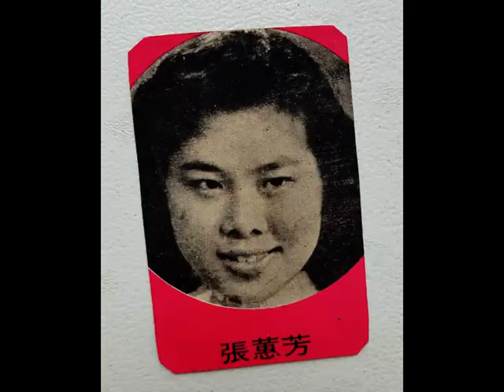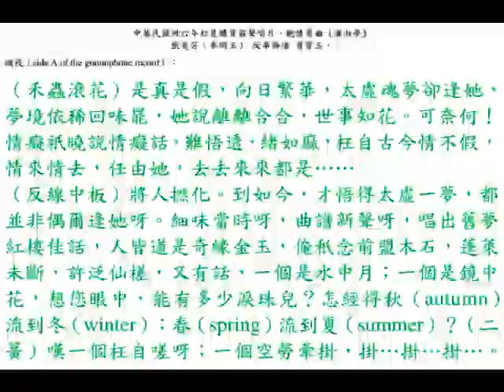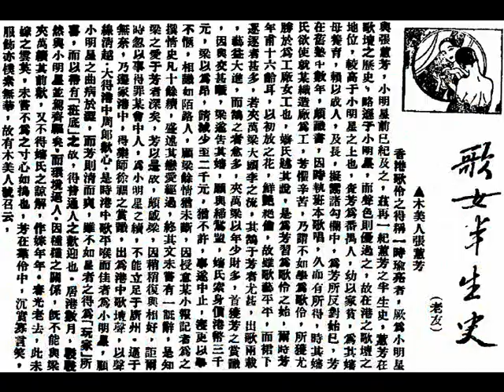張蕙芳（麥明玉）《瀟湘夢》（June, 1947）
◎ ห้าง ต.เง็กชวน (T. Ngek Chuan Store (張玉川洋行)), สี่แยกบางลำพู (Bang Lamphu Intersection (新城門四角)), พระนคร (Phra Nakhon district (拍那空縣))
แผ่นเสียง ตรากระต่าย (Rabbit brand vinyl record (兔標唱片))
本號「兔標唱片」係特聘德國著名技師用最新電攝方法吸收，曲調新穎，聲音響亮，片質堅固，為暹曲片中獨一無二，最合時代之出品也。批發、零星，無任歡迎。

◎中華民國卅六年六月十四日，星期六（14th June, 1947, Saturday），『勝利捷利唱片(Victor Clipper Record)』第三期（third production）廣東新唱片，廖了了君監製；廣東音樂名家拍和；李福杖君錄音；『亞爾西愛勝利公司（R.C.A. Victor Company Limited, Montreal, Canada）』印製，請惠臨百貨公司、唱片商店選購。
（壹）馬師曾、譚蘭卿《陳後主》，二張；
（貳）小明星（鄧曼薇）《卿何早嫁》，二張；
（叁）新馬師曾、小燕飛《艷曲醉周郎》，二張；
（肆）張蕙芳（麥明玉）《桃花扇底詩》，二張；
（伍）張月兒、胡美倫《多難興邦》，二張；
（陸）張蕙芳（麥明玉）《瀟湘夢》，一張；
（柒）薛覺先、譚蘭卿《冤枉相思》，二張。

◎張蕙芳（Ms. Cheung Wai Fong）乃被譽為歌壇四大平喉之一（其餘三位乃小明星（鄧曼薇）、『鬼馬歌后』張月兒、徐柳仙），原名曰「麥明玉（Mak Ming Yuk）」，中華民國七年出生，籍貫（ancestral home）廣東省（Kwangtung province）番禺縣（Pun U county）。唱腔深厚甜潤，流暢瀟灑而別具一格，其唱曲時清脆露字，很容易聽，同時其易傳達曲情，亦很容易感染其聽眾。 張惠芳在歌壇中生活嚴肅，不苟言笑。當年逐鹿者雖多，都不易與她接近，她與胡美倫是知己朋友。 其留聲唱片有《一代名花》、《灞陵傷别》、《念念不忘》、《心心相印》、《秦樓鳳杳》、《再訪珠城艷》、《牽情秋夜月》、《風流何價》、《花底流鶯》、《夢中情人》、《桃花扇底詩》、《柔情秋夜月》、《銀燈照玉人》（與『玉京仙子』張瓊仙合唱）、《笑滅銀燈》、《櫻花淚》等，大部份皆屬妓院（brothel）鹹濕粵曲（erotic Cantonese songs），供男女調情娛樂；亦有部份愛國粵曲（patriotic Cantonese songs），提倡抗日救國，例如《捨愛從戎》、《捨不得妹妹》、《殺敵慰芳魂》、《人隔萬重山》（與『美艷親皇』胡美倫合唱）等。中華民國三十年（1941）淪陷期間，被香港富商林汝平（Mr. Lam Yu Ping）包養，他乃香港『華寶洋行』（紙業、燕梳、烟灰盅）華籍經理林汝平，『圓玄學院（Yuen Yuen Institute）』道教徒（Taoist），從此離開歌壇，惟自同居於香港（Hong Kong）跑馬地（Happy Valley）山村道門牌廿三號三樓（second floor at 23 Village Road）後，雙方發生多次爭執，中華民國卅八年二月十四日下午（in the afternoon on 14th February, 1949, Monday）隻身離家，返回省城（Canton）定居，林某得悉其在穗歌壇活動，乃以港幣五百（HK$ 500）為酬求其在穗地址。張蕙芳（麥明玉）遂聘梁得新律師（Mr. Leung Tak Sang, the solicitor）代致函林汝平（Mr. Lam Yu Ping），聲明此後雙方脫離同居關係，回復其自由身。
倆人育有兩位兒子（two sons），長子林清華，長媳倫小麗（鐘錶商千金）；次子林清和乃聖保羅男女中學校友，香港大學建築工程學士，次媳何中慧（官立學校教師）。

（壹）中華民國念六年一月九日，星期六（9th January, 1937, Saturday），石叻（Singapore）《總匯新報（The Union Times）》，第六張；第一版。
歌女半生史，『木美人』張蕙芳。
    香港歌伶之得稱一時瑜亮者，厥為小明星（鄧曼薇）與張蕙芳（麥明玉），小明星（鄧曼薇）前已紀及之，玆再一紀張蕙芳（麥明玉）之半生史，張蕙芳（麥明玉）在歌壇之歷史，略遜於小明星（鄧曼薇），而聲色則優過之，故在香港之歌壇之地位，較高於小明星（鄧曼薇）之上也。查張蕙芳（麥明玉）為番禺人，幼以家貧，為其嬸母（aunt）養育，賴以成人。及長，擬鬻諸勾欄（brothel）中，為張蕙芳（麥明玉）所反對始已。張蕙芳（麥明玉）在舊塾（traditional Chinese school）中數年，頗識書，因時執「班本」歌唱，久而有所得，時其嬸氏欲使就某織造廠（weaving factory）為工（worker），張蕙芳（麥明玉）懼辛苦，乃謂不如學為歌伶，所獲尤勝於為工廠女工也。嬸氏韙為其說，是為張蕙芳（麥明玉）習為歌伶之始，爾時張蕙芳（麥明玉）年甫十六齡耳，以初放之花，鮮艷絕倫，故雖歌藝平平，而裙下逐逐者甚多，若「夾萬梁（moneybag Mr. Leung）」、「大頭李（big head Mr. Lee）」之流，其鵠於張蕙芳（麥明玉）者尤甚，出歌兩載，藝益大進，而鵠之者愈多！「夾萬梁（moneybag Mr. Leung）」以年少財多，首獲張蕙芳（麥明玉）之賞識，因與交甚暱，「夾萬梁（moneybag Mr. Leung）」遂告嬸，願與締鴛盟，嬸氏索身價港幣叁仟元（HK$ 3,000）！「夾萬梁（moneybag Mr. Leung）」以為昂，請減少至貳仟元（HK$ 2,000），猶不許，事遂中止，寖（gradually）更以事不愜，相識如陌路人！顧「夾萬梁（moneybag Mr. Leung）」餘情猶未斷，因授意某小報記者（a tabloid correspondent）為之撰情史凡十餘續，盛述其戀愛經過，終其文未嘗有一詆辭，是知「夾萬梁（moneybag Mr. Leung）」之愛于張蕙芳（麥明玉）者深矣，張蕙芳（麥明玉）以星故，頗感「夾萬梁（moneybag Mr. Leung）」，因稍稍復興相好，詎爾時忽以事得罪某會中人（gangster in Canton），為小明星（鄧曼薇）之續，不能立足於廣州（Canton），逼于無奈，乃遷家香港（Hong Kong）中，得樂師（musician）徐福（Mr. Tsui Fook）之賞識，出為香港（Hong Kong）中歌壇聲，以聲線清越，大得香港（Hong Kong）中周郎歡心，是時香港（Hong Kong）中歌平喉而佳者為小明星（鄧曼薇），顧小明星（鄧曼薇）之曲病於澀，而張蕙芳（麥明玉）則清而爽，雖不如小明星（鄧曼薇）者之得為「玩家（stan）」所喜，而以帶有「班底」之故，得普通人（the general audience）之歡迎也。居香港（Hong Kong）數月，駸駸然（rapidly）與小明星（鄧曼薇）並駕齊驅矣！而環境逼人，因種種之關係，既不能與「夾萬梁（moneybag Mr. Leung）」續其前歡，又不得嬸氏之諒解，作嫁年年，春光老去，此未嫁之雲英（virgin），未嘗不為之寸心如搗也！張蕙芳（麥明玉）在群伶中，沉實寡言笑，服飾亦樸素無華，故有「木美人」號召云。

（貳）中華民國年念八年八月廿一日，星期一（21st August, 1939）香港《天光報》，第四版（page 4）。
歌伶蕙芳突告失踪。
    歌界紅伶張蕙芳（麥明玉），擅歌平喉，飲譽省（Canton）港（Hong Kong）歌壇已數載於茲，每晚出唱于本港各大茶樓，大為一般顧曲周郎所贊許。惟自農曆七月初一晚後（15th August, 1939, Tuesday），即不復見蕙芳（麥明玉）在各歌壇出現，事前未見宣佈，此事頗引起歌界中人之注意。據聞蕙芳（麥明玉）于農曆七月初一日侵晨五時（5:00 a.m. on 15th August, 1939, Tuesday），由其砵甸乍街寓所（residence in Pottinger Street, Central, Hong Kong）外出，事後始為家人發覺，初猶以為彼因事外出，迨是晚仍未見返家？！與蕙芳（麥明玉）同居者有彼之「姑媽（aunt）」一人，事發後其「姑媽（aunt）」大為焦急，分頭遣派人員向各處尋覓，連日偵騎四出，猶未知芳踪何去云。

（叁）中華民國年卅八年三月廿一日，星期一（21st March, 1949）香港《華僑日報》，第一張；第四頁。
女伶蕙芳又鬥婚變。
【本報特訊】馳譽省（Canton）港（Hong Kong）歌壇之女伶張蕙芳（原名麥明玉），於中華民國三十年（1941），省（Canton）港（Hong Kong）淪陷期間，曾與男子林某（Mr. Lam），發生戀愛，從此遂影息歌壇，度其雙宿雙棲之願矣。惟自同居後，蕙芳（麥明玉）常感林（Mr. Lam）有諸多違情背理，令伊難堪之事發生，故離而復合者，已數次之多，雙方情愛，乃日趨惡劣。至本年二月十四日下午（in the afternoon on 14th February, 1949, Monday），二人又因小故，發生爭執，蕙芳（麥明玉）自覺痛苦萬分，無法繼續忍受，又復隻身離家，返回本市（Canton）定居，已絕林（Mr. Lam）之尋訪。蕙芳（麥明玉）離家後，林四出尋訪不獲 ，以致鬱鬱寡歡，近日閱報謂蕙芳（麥明玉）在穗歌壇，又謀活動，乃致書其在穗女友，願以港幣五百（HK$ 500）為酬，坐得蕙芳（麥明玉）之住址。蕙芳（麥明玉）知林苦苦糾纏，無法擺脫，恐將來再出歌唱時，發生其它意外，昨特延聘梁得新律師保障其一切利益外，並為保雙方在社會上之一切信譽及清白起見，並托梁律師代致函該林某（Mr. Lam），聲明此後雙方脫離同居關係，各回復其本來自由，免誤雙方之前程。

◎中華民國卅六年初夏購買留聲唱片，艷情粵曲《瀟湘夢》，張蕙芳（麥明玉） 反串飾演 賈寶玉。

頭段（side A of the gramophone record）：
（禾蟲滾花）是真是假，向日繁華，太虛魂夢卻逢她，夢境依稀回味罷，她說離離合合，世事如花。可奈何！情癡衹曉說情癡話，難悟透，緒如麻，枉自古今情不假，情來情去，任由她，去去來來都是……
（反線中板）將人撚化。到如今，才悟得太虛一夢，都並非偶爾逢她呀。細味當時呀，曲譜新聲呀，唱出舊夢紅樓佳話，人皆道是奇緣金玉，俺秖念前盟木石，蓬萊未斷，許泛仙槎，又有話，一個是水中月；一個是鏡中花，想您眼中，能有多少淚珠兒？怎經得秋（autumn）流到冬（winter）；春（spring）流到夏（summer）？（二簧）嘆一個枉自嗟呀；一個空勞牽掛，掛…掛…掛…。

二段（side B of the gramophone record）：
（二簧）若說無緣，偏偏遇着她。若說有緣，如何心事終虛話？想是前生，錯灌斷腸花。早知妳為淚債而來，我早已佛門去也，何必等到『瀟湘』零謝後，我才去披上袈裟（Kasaya）？今日情短、情長，我早已魂隨淚化。太虛奇夢，我亦悟透了無她。罷…罷…罷呀。
（反線二簧）甚麼妹妹、哥哥；哥哥、妹妹，都是騙人之話。甚麼如花美眷，似水年華。甚麼情意、情緣，總之天緣不假呀。望妳仙居離恨，勿個再弄琵琶呀，因為淚債清償。
（滾花）還妳原來；還我原來，妳我原來，都是空混了心猿意馬呀。此後離恨天，有情草；有情石，分駐兩家。